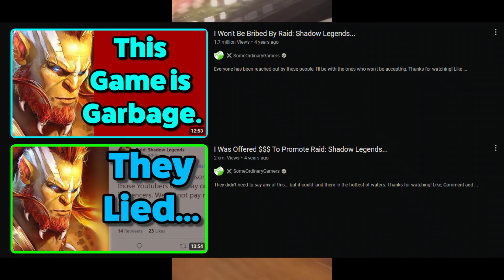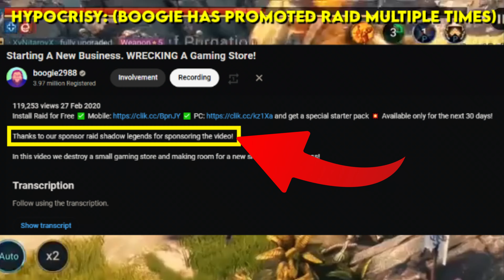Boogie2988 accuses SomeOrdinaryGamers of promoting Raid Shadow Legend scam. Gets owned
Taken from Keemstar's Twitter account around the 4th of July. Thought it was worth clipping this short video and adding in clips of Boogie ACTUALLY PROMOTING RAID SHADOW LEGENDS. I swear this guy has the shortest memory known to mankind. I really don't understand why he lies about these things.

One of life's mysteries.